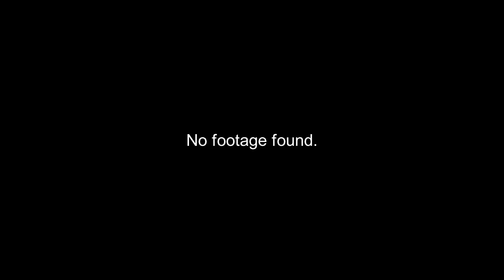Laagschaat logo (1984)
Another late 70s' motion graphics logo of the Cornoy?